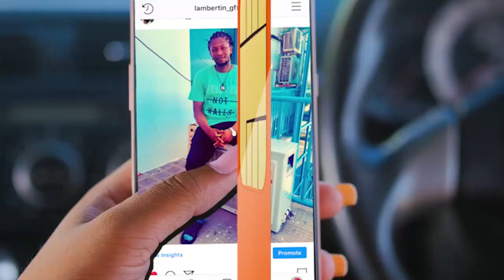SIMA AAGIZA WAMILIKI WA VITUO VYA UCHENJUAJI DHAHABU MKOANI GEITA KUKAA MEZA MOJA NA HALMASHAURI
Naibu Waziri wa Ofisi ya Makamu wa Rais (Muungano na Mazingira), Mussa Sima  amewaagiza wamiliki wa  vituo vyote vinavyochenjua dhahabu  vya mkoani hapa kukaa na halmashauri ili kuangalia namna ya  kutenga eneo maalumu litakalotumika kutibu maji yenye kemikali kabla ya kuyamwaga.